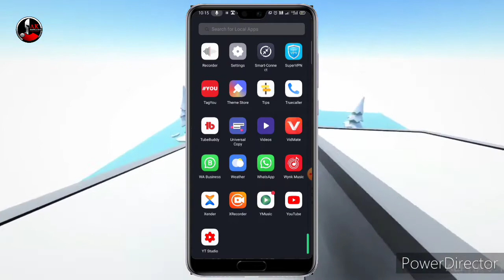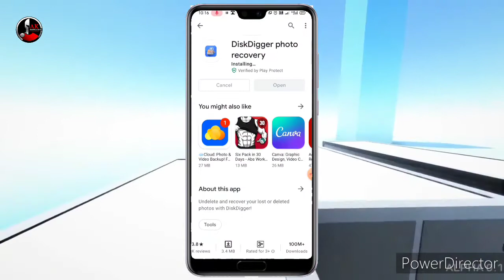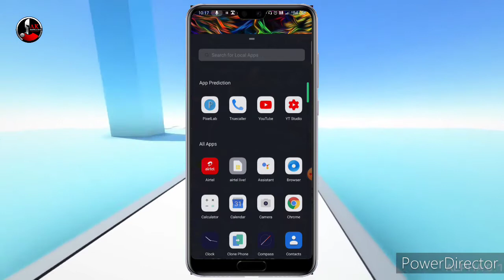delete photo wapas kaise laye || How To recover Delete Photos